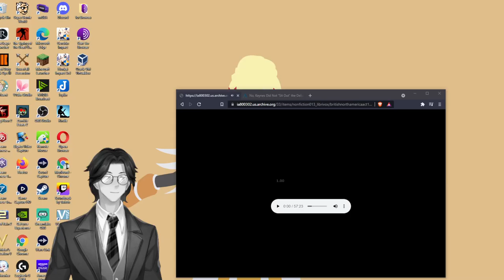British North American Act, 1949 (Newfoundland Act): Parliament of the U.K. of Great Britain